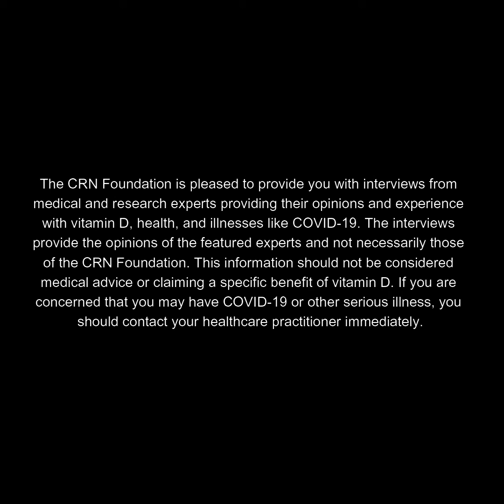Dr. Bruce Hollis on Vitamin D and Immunity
Dr. Bruce Hollis discusses the role of vitamin D in supporting immune function.